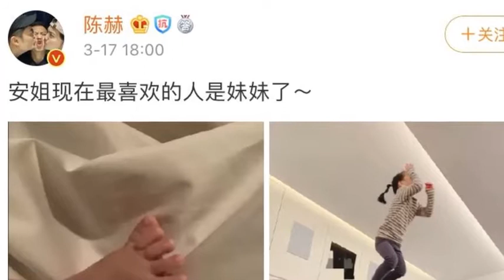陈赫二胎得女 温馨称 “安姐现在最喜欢的人是妹妹了”